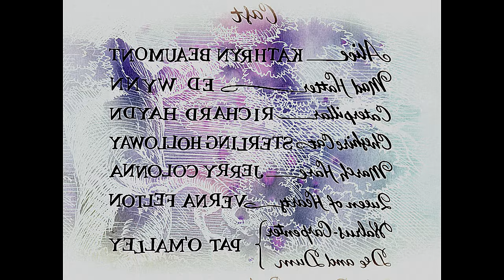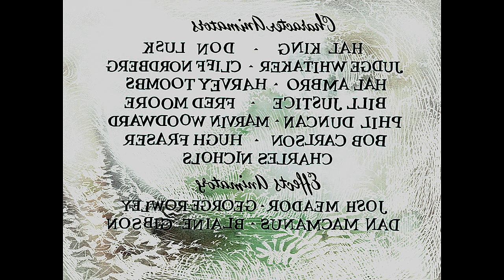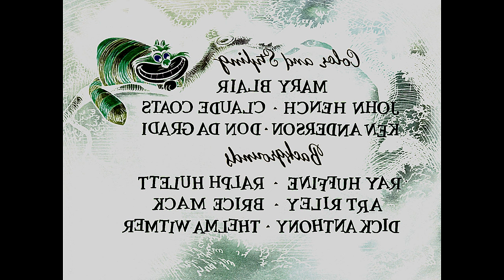Celia In Wonderland (cursed)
Once upon a time, Celia was no longer in Wonderland. She found herself back in the real world, sitting in her cozy little room. She couldn't quite remember how she had gotten there, but she felt relieved to be away from the strange and confusing world she had just left behind.

As she sat there, she began to remember bits and pieces of her adventure. She recalled meeting the Queen of Hearts and playing a croquet game with flamingos as mallets. She remembered shrinking and growing in size and having a tea party with the Mad Hatter and the March Hare. She even remembered falling down a rabbit hole and meeting the White Rabbit for the first time.

As Celia continued to remember her adventures, she started to realize that she missed the fantastical world of Wonderland. She longed to go back and explore it once again.

But try as she might, she couldn't find her way back to Wonderland. She searched every corner of her room, but the rabbit hole was nowhere to be found. She even tried jumping through her mirror, hoping to find another portal, but all she saw was her own reflection staring back at her.

Days turned into weeks, and weeks turned into months, but Celia never forgot her adventures in Wonderland. She knew that she would always cherish those memories, and she would always hold a special place in her heart for the wondrous and peculiar world she had visited.

And so, Celia lived the rest of her life in the real world, but her heart remained forever in Wonderland. She never forgot the friends she had made and the lessons she had learned, and she knew that no matter where life took her, she would always be grateful for the magical journey she had taken through the looking glass.